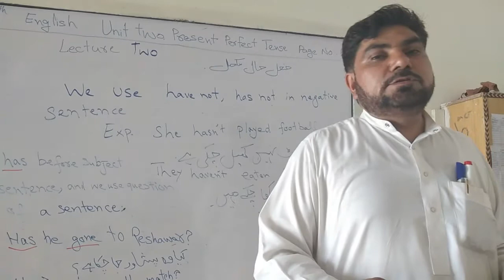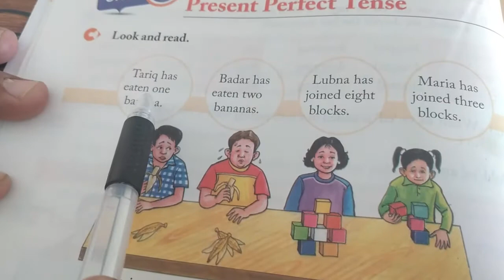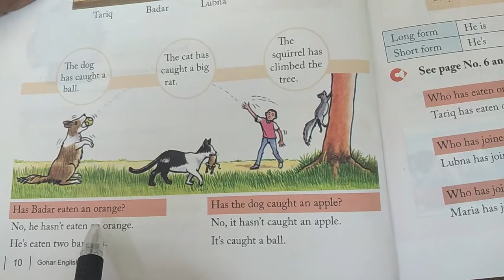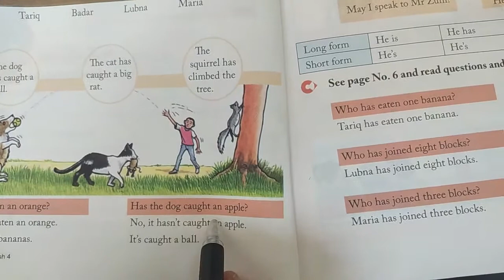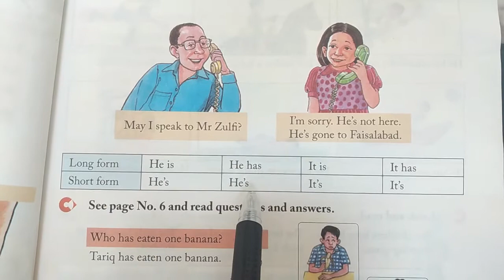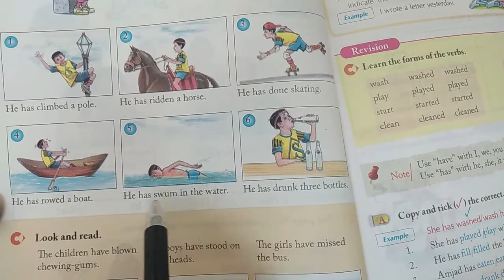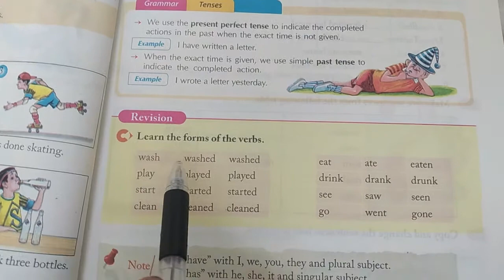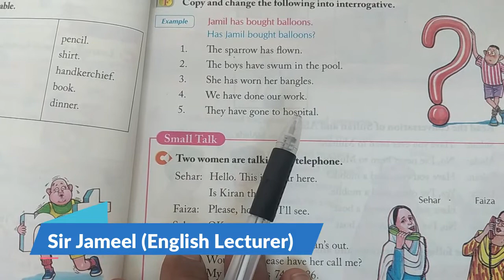English Grade 4 |Unit 02 Lecture 02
Reading from book (Present perfect tense)